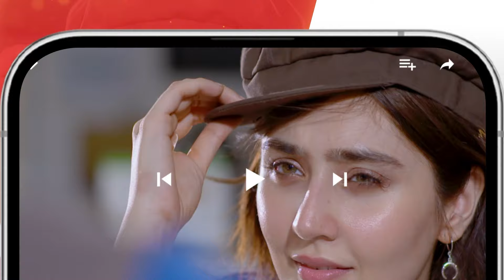Dil Pe Dastak - Recap - Ep 26 - 07 Apr 24 - Sponsored By Lipton & LUX - Aena Khan, Khaqan Shahnawaz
Dil Pe Dastak - Recap - Ep 26 - 07 Apr 24 - Sponsored By Lipton & LUX - Aena Khan, Khaqan Shahnawaz - HUM TV

Digitally Presented By Dawlance
Digitally Powered By LUX

Writer: Hassan Imam
Director: Ali Masud Saeed
Producer: Momina Duraid Productions

Cast:

Khaqan Shahnawaz
Aena Khan
Behroze Sabzwari
Sakina Samoo
Farhan Ali Agha
Parishe Adnan
Taimoor
Arjumand Rahim